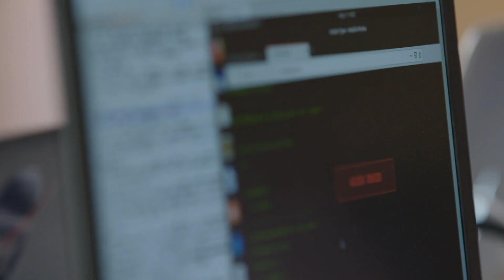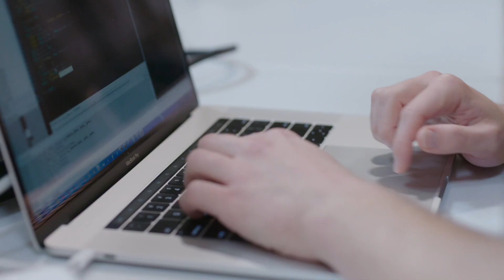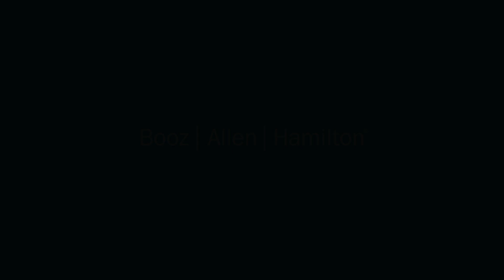Inside the Booz Allen Hacker House: How Capture the Flags Prepare Teams for Real-life Challenges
Learning how to break code can help you better secure it. Booz Allen participates in Capture the Flags, such as the DEF CON CTF, to sharpen our teams’ skills such as binary reverse engineering, network exploitation, forensics challenge, and exploiting a server – challenges that mimic real world activities we help our clients with every day.  Find out more on why we think CTFs matter: